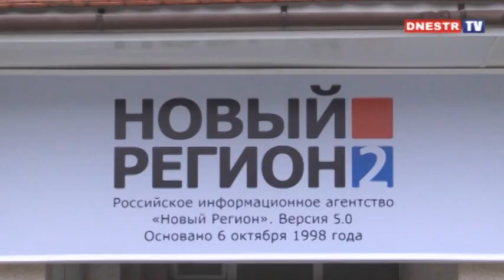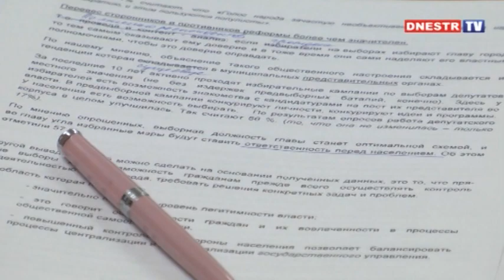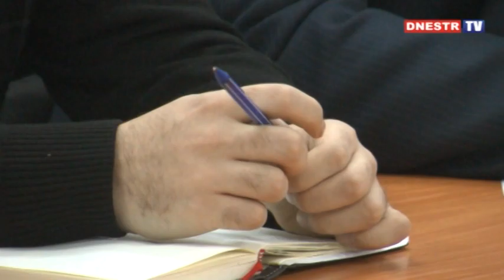КРУГЛЫЙ СТОЛ: ВЫБОРНОСТЬ ГЛАВ ГОСАДМИНИСТРАЦИЙ В ПМР